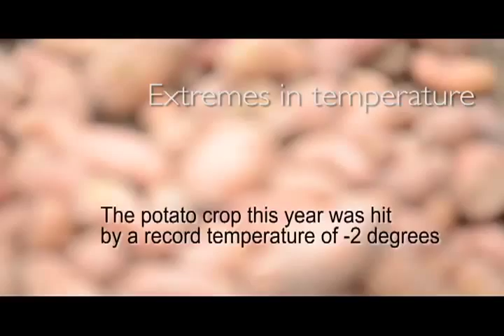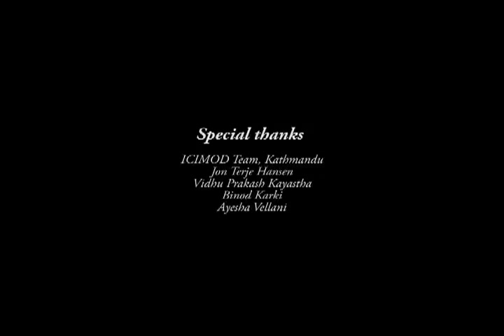Changing climate, changing lives - Impact of climate change on agriculture in Nepal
This film is a compilation of voices from the field on how climate change has impacted the lives of different people engaged in agriculture in Nepal.

The film was made as a part of Regional Journalists' Workshop organised by ICIMOD, Kathmandu from 4 - 9 February 2013.